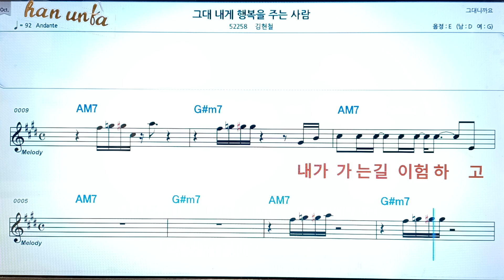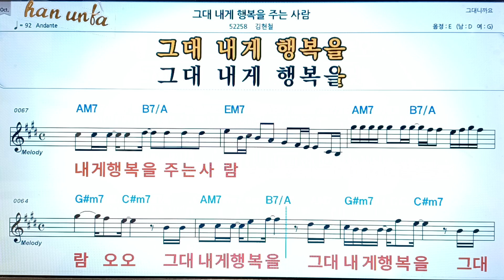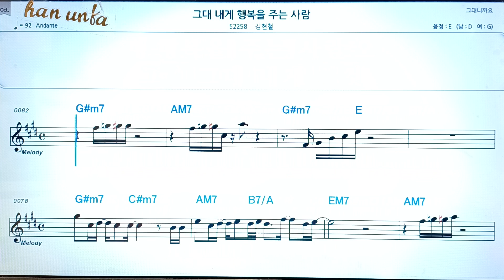그대 내게 행복을 주는 사람/김현철👍노래 반주, 코드 악보,가라오케💋Karaoke*Sheet Music*Chord*MR